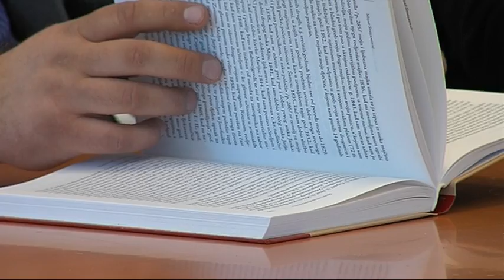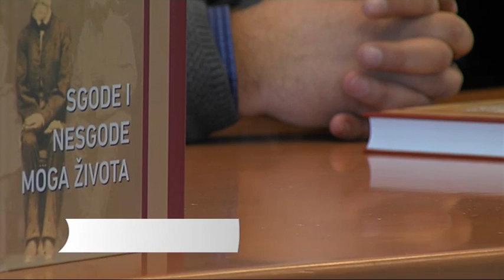0315 PROMOCIJA MIJAT STOJANOVIC sb info 15 03 2015